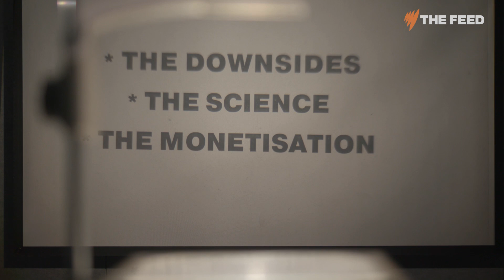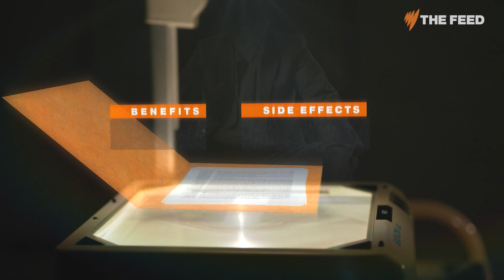What happens when mindfulness is co-opted by capitalism?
Mindfulness is being monetised, sold to alleviate anything from stress to anxiety to high blood pressure. But does science back its benefits? What are the downsides? And has it been co-opted by capitalism? Alice Matthews investigates.